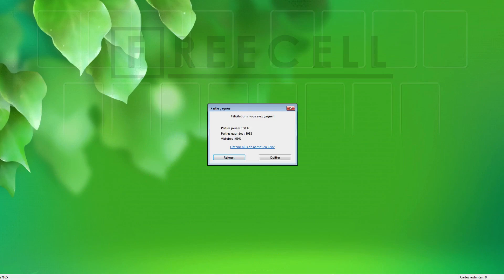Solution to freecell game #27165 in HD